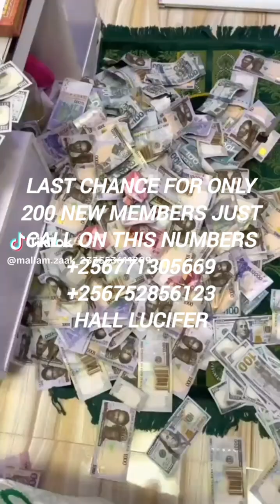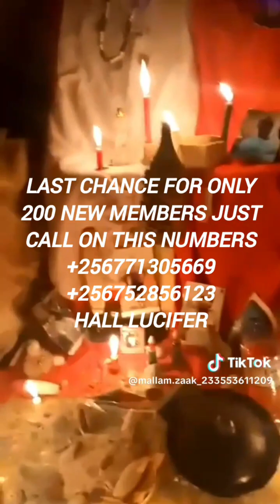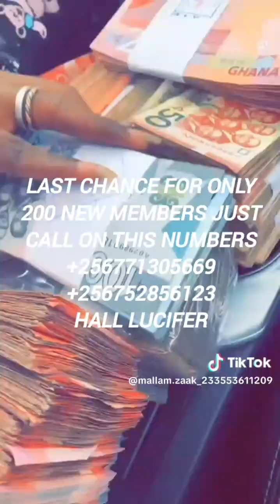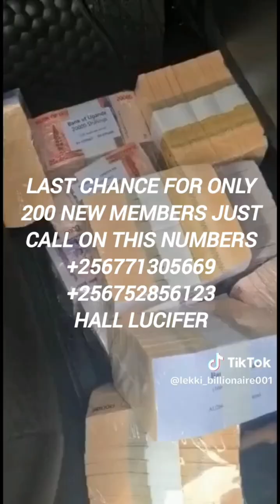July 22, 2023(1)